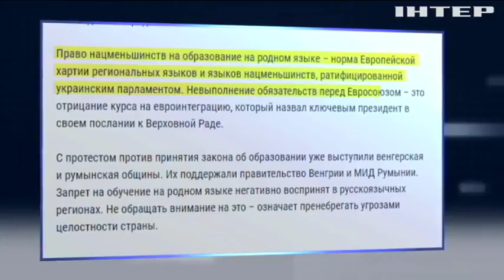Оппозиция призвала Порошенко наложить вето на языковой закон